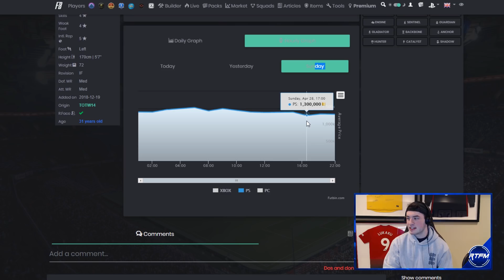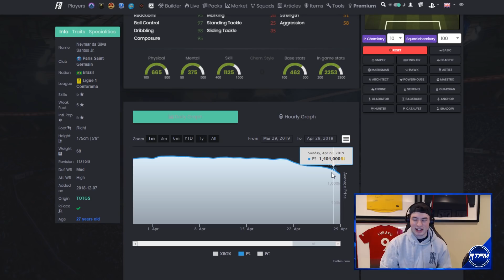LOSING COINS!! WHEN IS TOTS? ICON & TOTY DISCUSSION! FIFA 19 Ultimate Team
good morning

FUT 19, FIFA 19